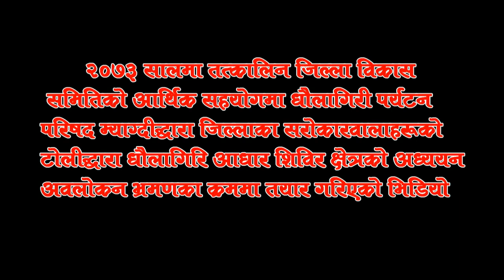Dhaulagiri Base Camp Trek -2016|Part 2| Myagdi| Dhaulagiri Circuit | Trekking | धौलागिरी आधार शिविर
Journey to the base camp of the world's seventh 8167 meter high Dhaulagiri Himal located in Dhaulagiri Gaonpalika-4 Mudi of Myagdi. In 2016, a team of district stakeholders first studied the tourism potential and challenges of the region. The visit was led by Dhaulagiri Tourism Development Council. In this part, the journey from Italy base camp to Dhaulagiri mountain base camp is included in the video.

म्याग्दीको धवलागिरि गाउँपालिका–४ मुदीमा अवस्थित संसारको सातौँ ८१६७ मिटर अग्लो धौलागिरि हिमालको आधार शिविरको यात्रा । सन २०१६ मा जिल्लाका सरोकारवालाहरुको टोलीले पहिलो पटक यस क्षेत्रको पर्यटकीय सम्भावना र चुनौतिहरुको अध्ययन गरेको थियो । धौलागिरि पर्यटन विकास परिषदको अगुवाईमा यो यात्रा गरिएको थियो । यस भागमा इटाली आधार शिविरदेखी धौलागिरी हिमालको आधार शिविर सम्मको यात्रालाई भिडियोमा समावेश गरिएको छ ।